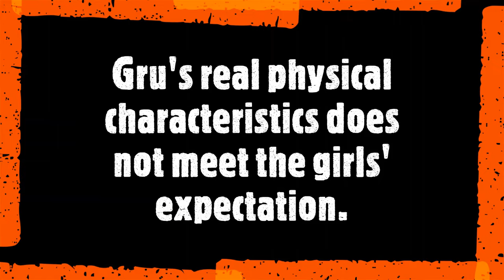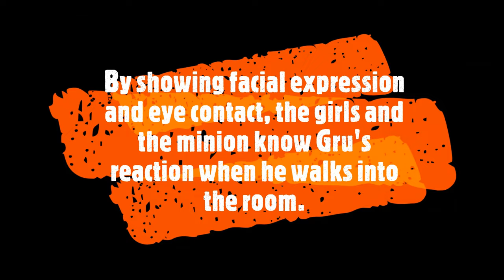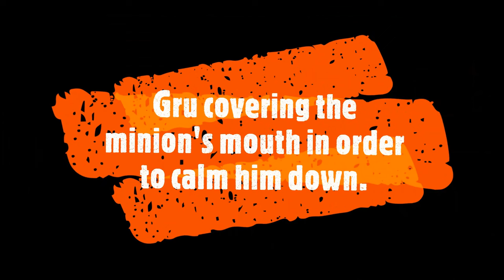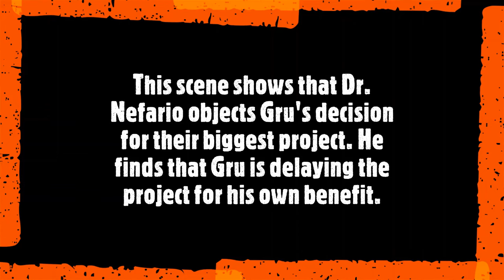Types & Principles of Nonverbal Communication in Despicable Me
Did this video for assignment purpose.

Subject: Speech and Communication
(CES 1343)

Prepared by: Mahirah Syazana Binti Ishak (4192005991)